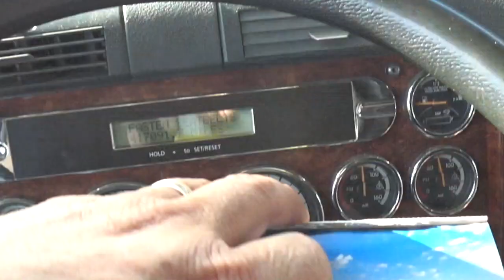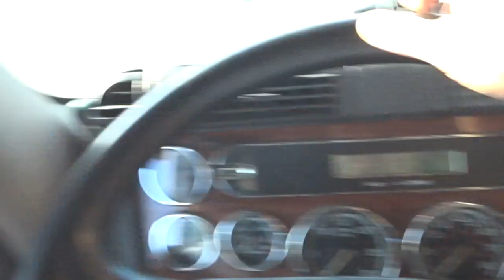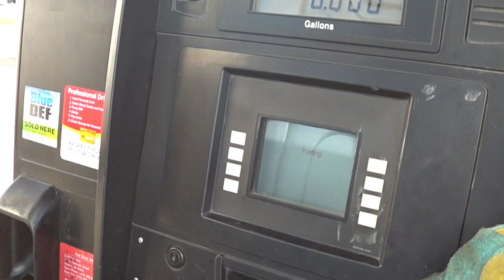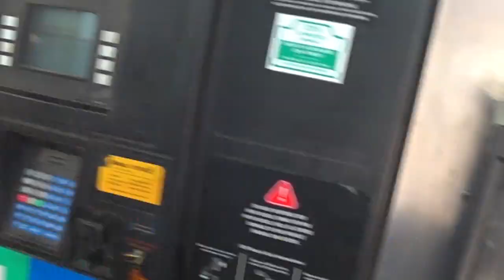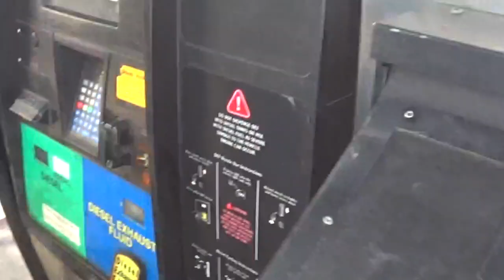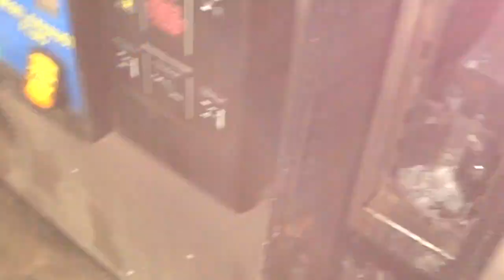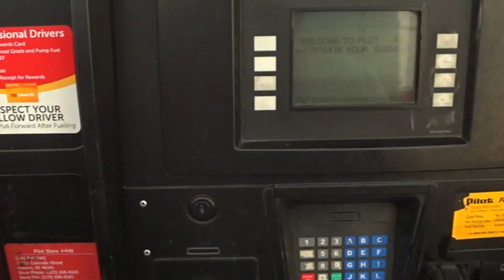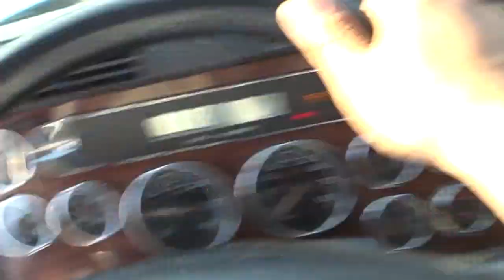3898 fueled at the Pilot truck stop. Hebron, Indiana